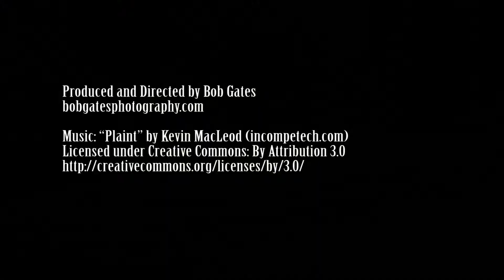Oakwood Cemetery Syracuse, NY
GoPro 4 Black with Blade 350QX3 and 3DR Solo drones